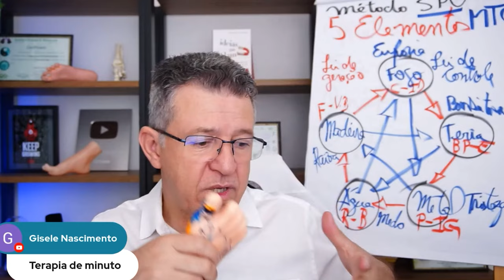Simulando a APLICAÇÃO DA REFLEXOLOGIA em casa de modo prático